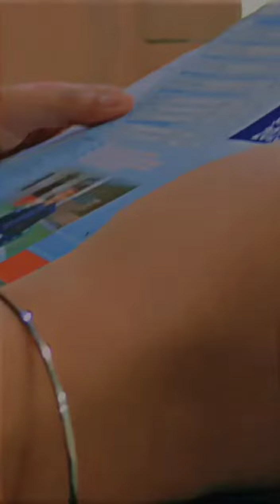Mini Vlog | Admission in MTB